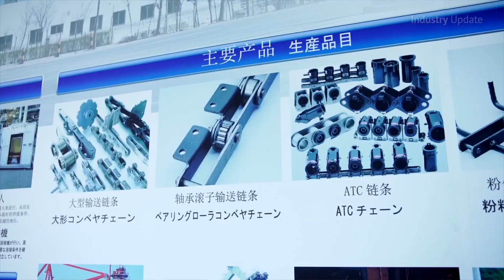Industry Update: Tsubaki - Engineering Services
Tim Webster and Industry Update Manufacturing Media present the Engineering Services offered by Tsubaki, Australian suppliers of chain and power transmissions.